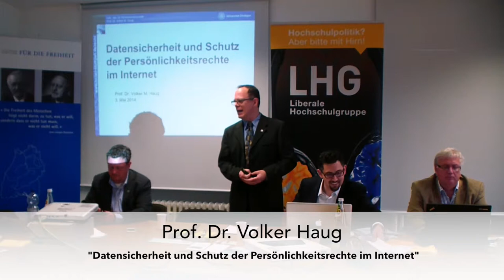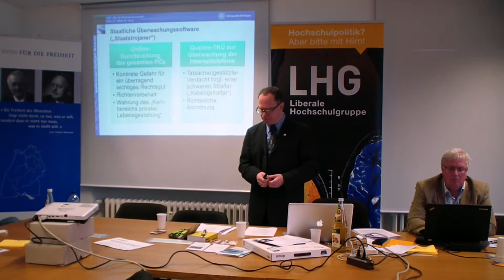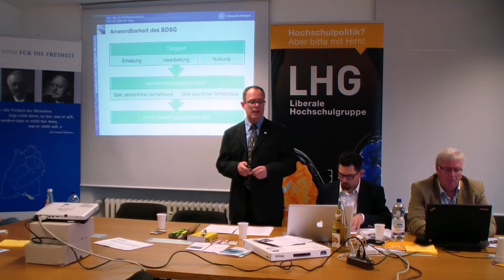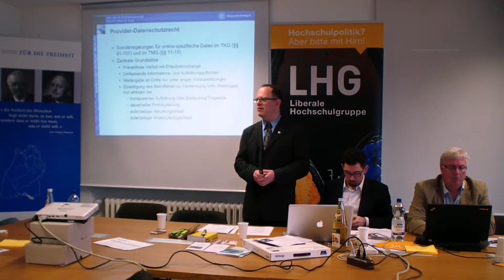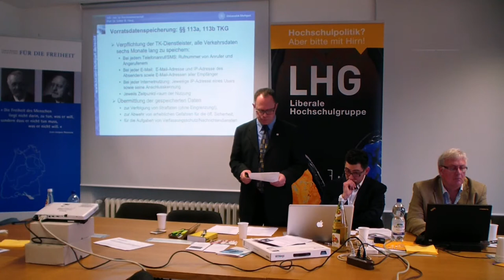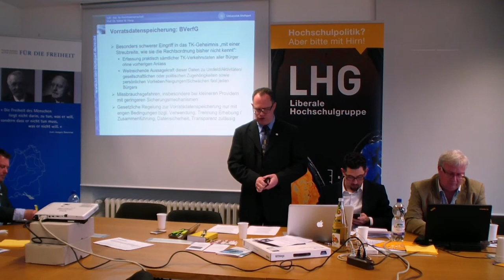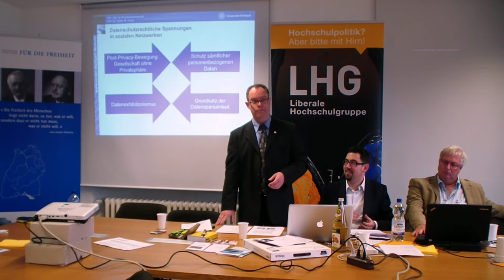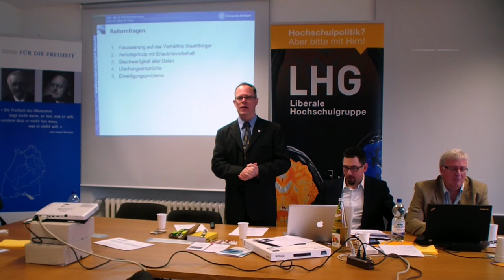LHG-BW: “Die Digitale Revolution: Chancen des Internets?” – Teil 2 – Ref.: Prof. Dr. Volker Haug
“Die Digitale Revolution: Chancen des Internets?” – Teil 2
Samstag, 3. Mai 2014
10.30 Uhr bis 13.00 Uhr
Königin-Olga-Bau
Königstraße 9, Raum 433
Eingang über Gebäuderückseite: Stauffenbergstr. 1
70173 Stuttgart

Seit der Jahrtausendwende erleben wir einen rasanten und radikalen Wandel der Informationsbeschaffung und der Kommunikationsgewohnheiten. Das Internet ist zu einem zentralen Faktor in der Umgestaltung der Welt geworden. Es hat die Arbeitsbedingungen geändert, durchdringt das private Leben und die Art wie soziale Kontakte gepflegt werden. Nicht zuletzt ist auch eine Revolution der politischen Kultur erkennbar.

Beispiele für den enormen Einfluss auf politische Prozesse waren die sogenannten Facebook-Revolutionen des Arabischen Frühlings oder jüngst in der Ukraine, auf nationaler Ebene die Zunahme von politischen Kommentaren und Petitionen, die über soziale Netzwerke verteilt werden.

Die Schattenseiten der Digitalen Revolution sind neben der zunehmenden Cyber-Kriminalität und der Ausspähung durch „Spionage-Unternehmen“ wie der NSA aber auch der schleichende Verlust von Persönlichkeits- und Eigentumsrechten im Netz.
All diese Entwicklungen verlangen eine liberale Netzpolitik. Wie diese aussehen sollte, welche Herausforderungen, aber auch welche Chancen die Digitale Revolution mit sich bringt, wird im Dialog mit Experten erörtert.

Die Veranstaltung wird in Kooperation mit der Reinhold-Maier-Stiftung durchgeführt und u.a. aus Mitteln des Landes Baden-Württemberg finanziert. Der Eintritt ist kostenfrei.

Programm

10.30 Uhr Begrüßung
Alexander Schopf
Liberales Forum Stuttgart

10.45 Uhr Eine kleine Geschichte der Netzpolitik
Jimmy Schulz
Geschäftsführender Gesellschafter der CyberSolutions Ltd.,
Vorsitzender von LOAD – Verein für liberale Netzpolitik
Diskussion

11.15 Uhr Datensicherheit und Schutz der Persönlichkeitsrechte im Internet
Prof. Dr. Volker Haug
Institut für Volkswirtschaftslehre und Recht,
Abteilung für Rechtswissenschaft,
Universität Stuttgart
Diskussion

11.45 Uhr Die Digitale Revolution in der Bildung
Prof. Dr. Peter Henning
Institute for Computers in Education,
Hochschule Karlsruhe,
Gastprofessor für Information Business Technologies,
Steinbeis-Hochschule Berlin
Diskussion

12.15 Uhr Podiumsdiskussion mit den Referenten
Moderation:
Alexander Schopf
Vorsitzender des Landesverbandes Liberaler Hochschulgruppen

12.45 Uhr Ende der Veranstaltung